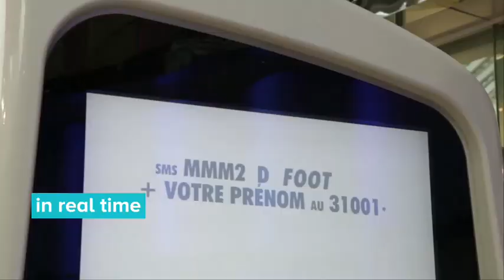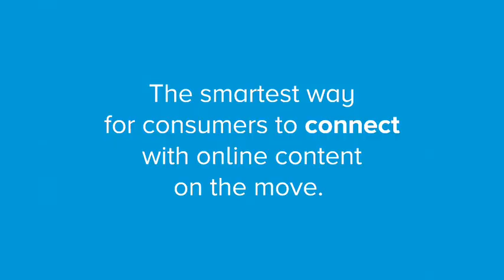Clear Channel Outdoor Mobile Connect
Clear Channel Outdoor launches 'Connect,' the first global out-of-home mobile interactive advertising platform

Platform will initially reach 175 million consumers monthly across 23 countries on 5 continents -- creating the largest network of its kind

75,000 sites worldwide will be equipped with NFC, QR code and/or SMS capabilities

San Francisco and Washington, D.C. are first U.S. markets to be launched, with more to follow.

New York, NY — In a world first, Clear Channel Outdoor (CCO), the leading innovator in out-of-home advertising, announced today that it is rolling out Connect, its global interactive mobile advertising platform, representing a major development in the evolution of out-of-home media worldwide -- and generating more opportunities for consumers and brands to connect. Connect creates seamless integration between out-of-home and mobile, driving deeper brand engagement with consumers when they are out and about.

With Connect, advertising panels on CCO's pedestrian-accessible sites across the globe will be turned into mobile launch pads, enabling consumers to access interactive content from advertisers via their smartphones.

By June 2014, CCO will:

Create a mobile network reaching 175 million consumers monthly across 23 countries on 5  continents;
Equip 75,000 outdoor sites with Connect tags enabled for Near Field Communication (NFC), QR code, and in Latin America, SMS capabilities; and
Offer marketers the biggest out-of-home/mobile interactive platform from any media owner and the only one with a global scale.
William Eccleshare, CEO of Clear Channel Outdoor, said, "We have made this investment because all our intelligence tells us this is what consumers want, to be able to engage with brands individually, immediately and effectively. We are bridging the online and offline worlds by combining our outstanding audience reach with personal engagement through mobile devices.  The global rollout of Connect accelerates the metamorphosis of out-of-home advertising from being the oldest form of advertising to the most modern and creative."

He added, "At Clear Channel Outdoor, we take pride in being a company of advertising firsts. We were the first to introduce the public bike scheme; the first to deliver an outdoor digital street furniture network; and the first to run a facial recognition campaign. We have done it once again with Connect as we are the first to roll out this interactive mobile platform on such an international scale."

The Connect tags are permanently attached to digital or static panels on pedestrian-accessible sites with heavy footfall and long dwell-time, such as street furniture -- including bus shelters and similar street-level advertising structures -- shopping malls, airports and at other points-of-sale.

Consumers simply tap or scan their smartphone over Connect's NFC tag or QR code to instantly open a gateway to an online brand experience. In CCO's Latin American markets, the platform will also run with the addition of SMS capability; a tailored SMS code will appear on the outdoor advert.

Advertisers can offer a range of consumer benefits which can be grouped into 4 main categories:

Information -- search, maps, location-relevant, utility
Shopping -- transactional, discounts / couponing
Entertainment -- gaming, video, photos, apps
Community -- social media, text / IM, sharing
Advertisers and planners will also benefit from the rich data and metrics captured by Connect, including date, time, location, conversion of click-thru's, and even which kinds of devices were used -- all allowing for campaign optimization, performance review and delivery of ROI.

"Connect is another important leap in our mission to facilitate closer connections between brands  and consumers through enhanced outdoor and mobile capabilities," said Suzanne Grimes, President and Chief Operating Officer, Clear Channel Outdoor -- North America.  "With Connect, we offer advertisers easier and more nimble access to mobile-interactive campaigns as they no longer need to spend time creating NFC tags or QR codes. Via our preinstalled tags, we seamlessly direct consumers to advertisers' mobile optimized content."